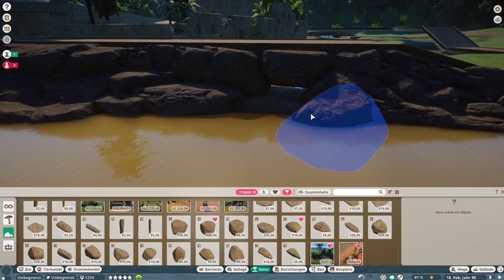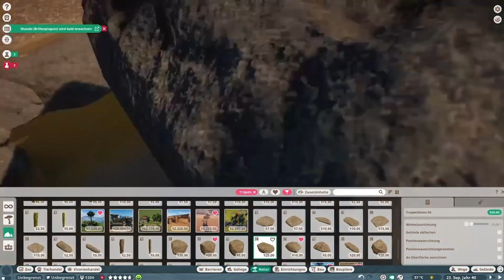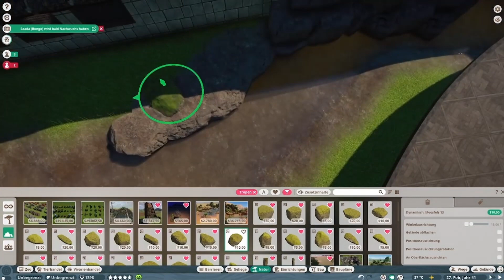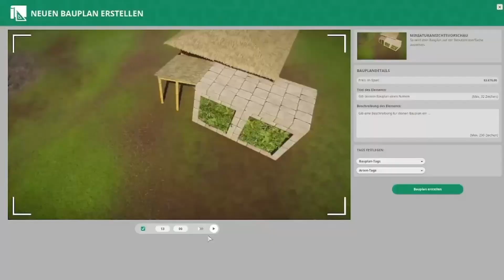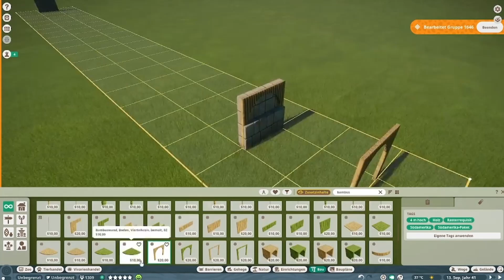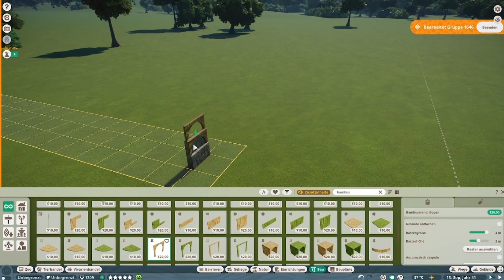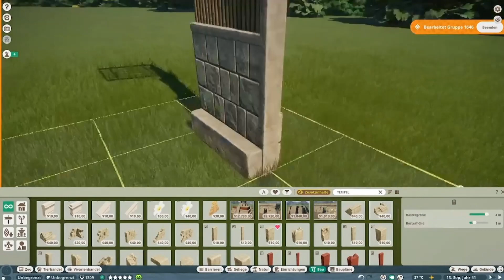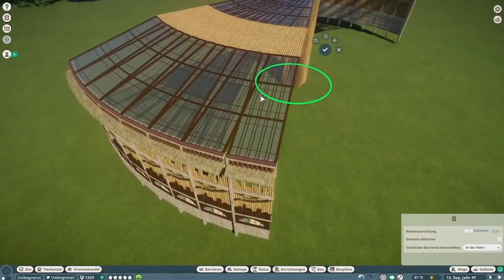Parque el Rio Negro #32 🇧🇷 | Ein Reptiliendom entsteht | Planet Zoo | deutsch | einfachJörg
Moin moin,
dieses mal geht es an einen Dom, er soll riesig werden und Unterschlupf für 2 Tierarten bieten, die zusätzlich natürlich trotzdem noch einen Außenbereich bekommen.

Hier entsteht ein Zoo im brasilianischen Regenwald, am Ufer des Rio Negro. Ich versuche ihn so zu bauen das er sich gut in den Dschungel integriert. Alte Tempelanlagen wurden saniert, einige Tempelanlagen neu gebaut, sowie Dschungelhütten aus Bambus erstellt um eine einheitliche Szenerie zu erzeugen.
In diesen Zoo möchte ich nach Möglichkeit nur Tiere einziehen lassen die auch aus dem Tropen Biom kommen.
Ich hoffe euch gefällt der Baustil der Gebäude und der entstehende Zoo!
Dann bleibt mir nur zu sagen das ich euch viel Spaß beim schauen der Videos wünsche!

Hinterlasst gerne ein Like und ein Abo wenn euch der Content gefällt :-)